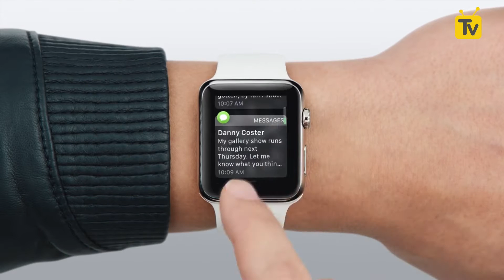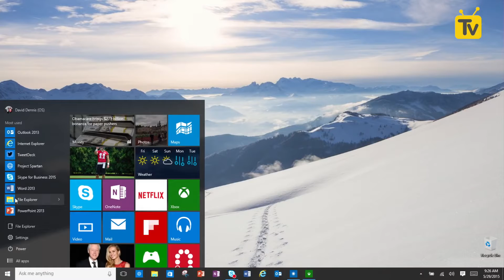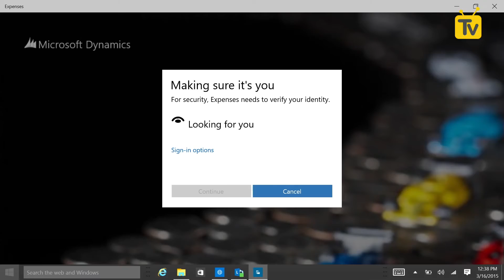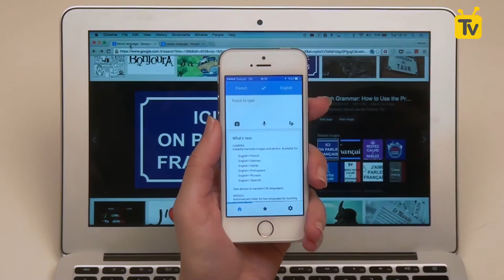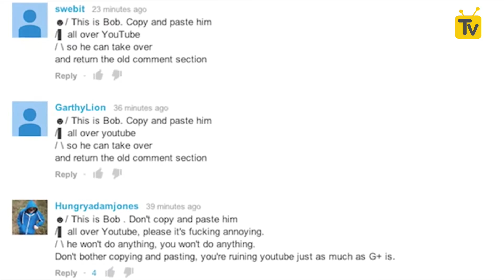Haftanın Özeti: Webrazzi Arena, Facebook’a darbe, Apple Watch Türkiye’de, Windows 10 [HÖ102]